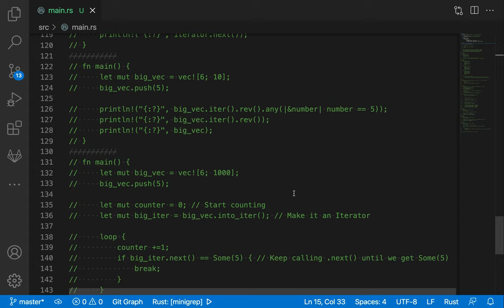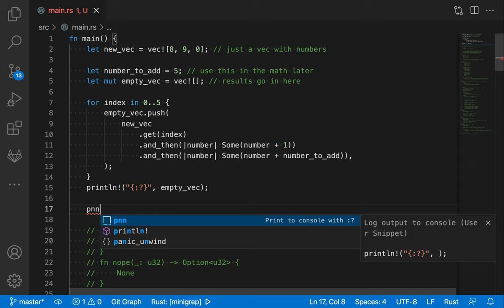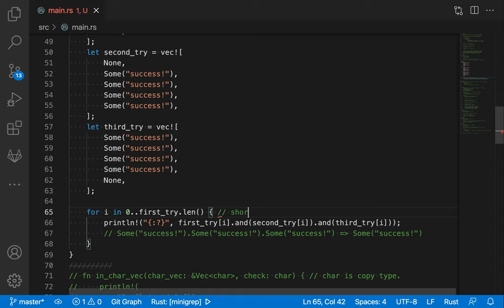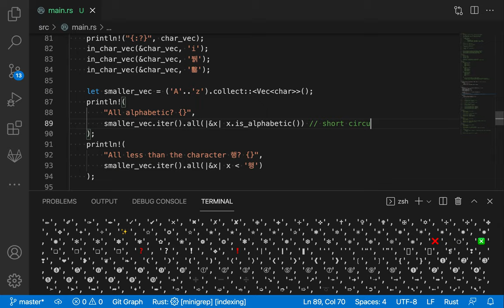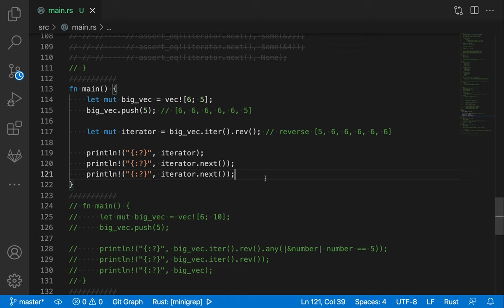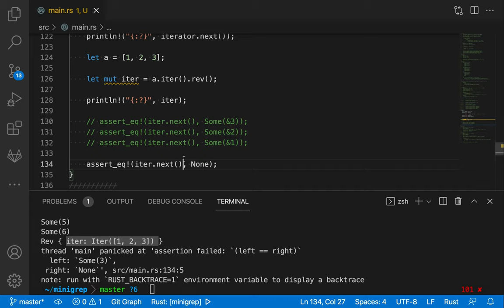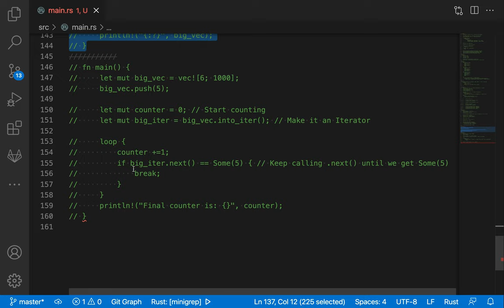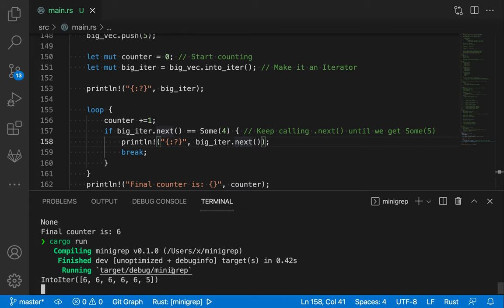[러스트] 223 - Closure(7/10)